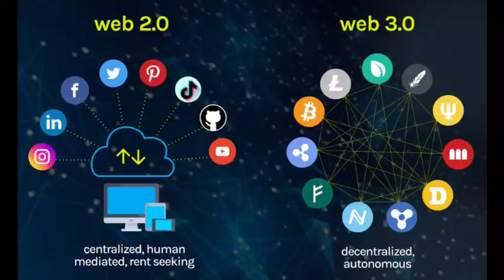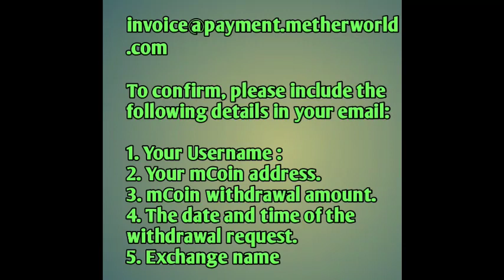Metherworld में अपना pending withdrawal कैसे ले जाने पूरी सच्चाई#metherworld